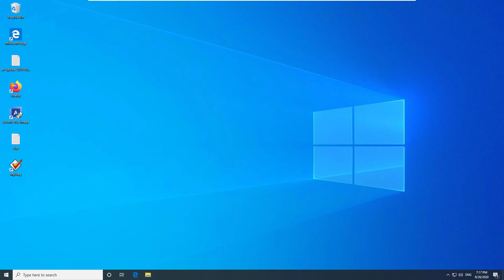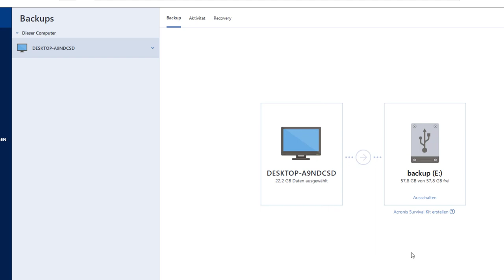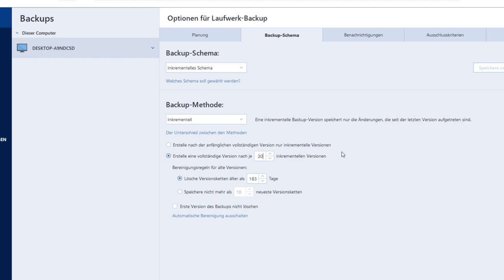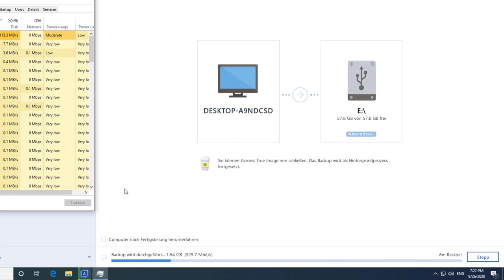Acronis True Image 2021 Anleitung: erstes Backup einrichten auf USB Festplatte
Acronis True Image 2021 (Werbung)
Acronis True Image 2021 (Hersteller) (Werbung)
In diesem Video zeige ich euch wie ihr die Backup Software Acronis True Image 2021 einrichten könnt damit euer erstes Backup erfolgreich startet.
00:00 Intro
00:18 Quelldateien auswählen
00:34 Zielspeicher auswählen
00:55 Backup verschlüsseln
01:08 regelmäßiges Bacup
01:37 Backup Schema
02:27 Backup starten
02:42 Outro